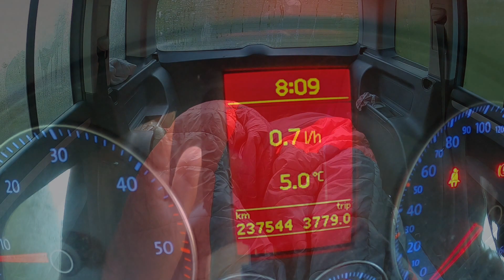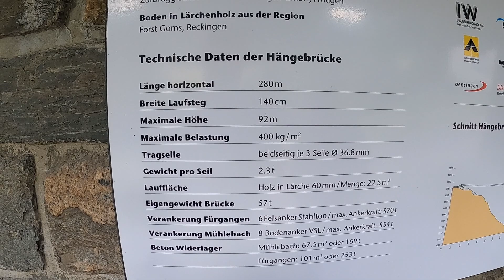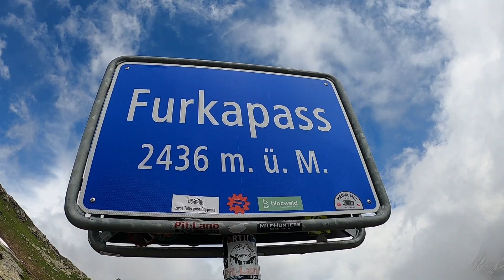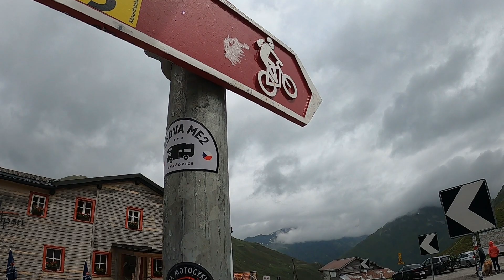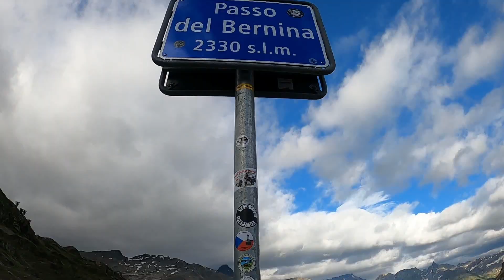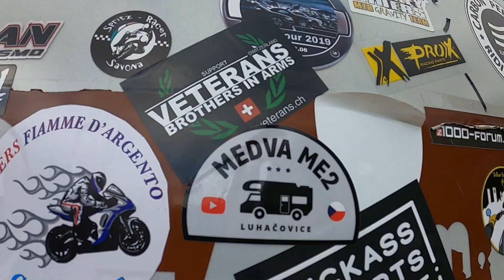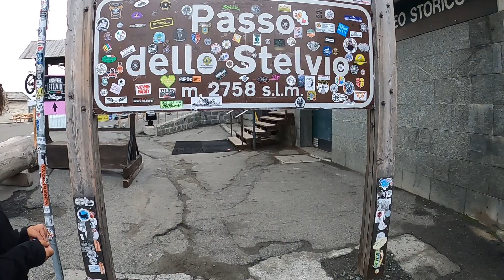Cesta domů a lanový most I Přes Italské Alpy k moři 19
Trasa :
Místo spaní - Furka Pass -  Julier Pass - Bernina Pass - Passo Forcola - Passo Stelvio - Místo spaní

Číslo účtu :
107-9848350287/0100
Děkujeme :)